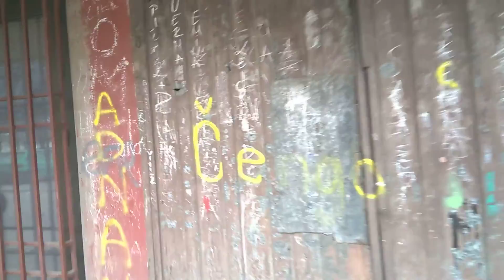Free Kicks + vlog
Izvinite na kraju klipa sto nisam dovrsio.Nisam imao baterije pozz